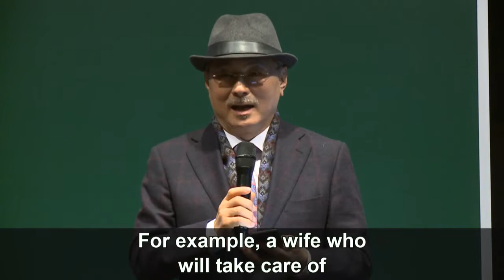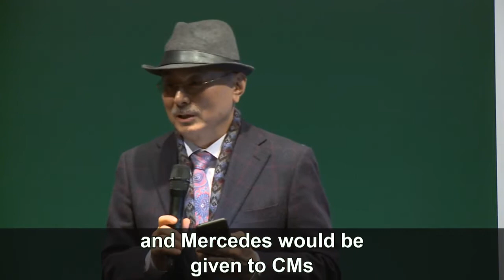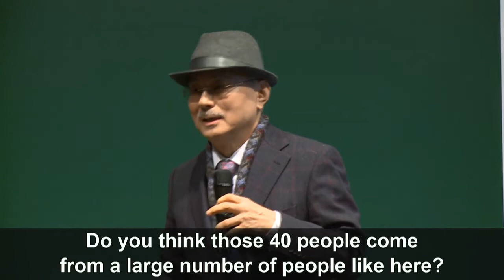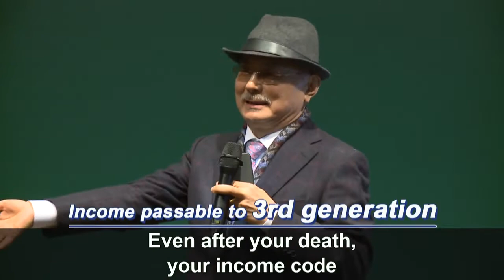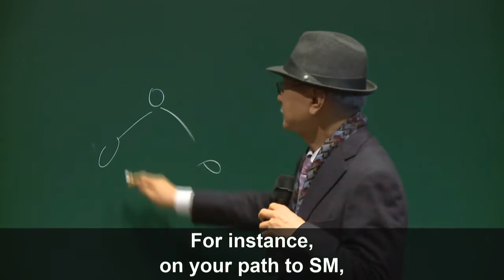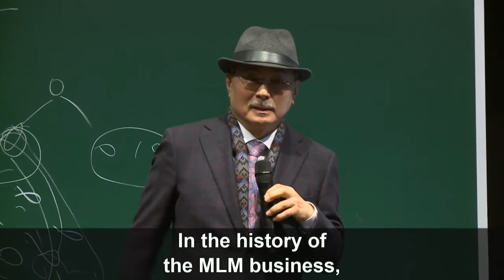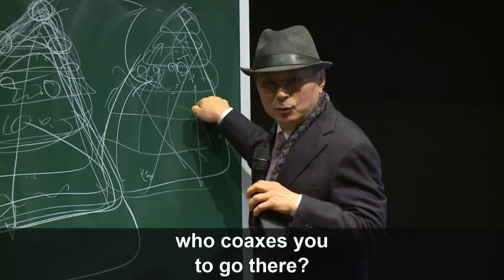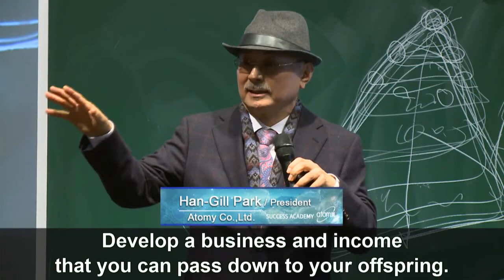Shortcut to Success: Be Principle Driven (Tagalog Dubbed) | Atomy CEO Park Han Gil Lectures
If you wanna know more about Atomy, you can PM/DM me with my other social media accounts. You can also directly go to the Atomy's global and click the country you are in. Atomy has already 14 global branches and will still open in more countries.